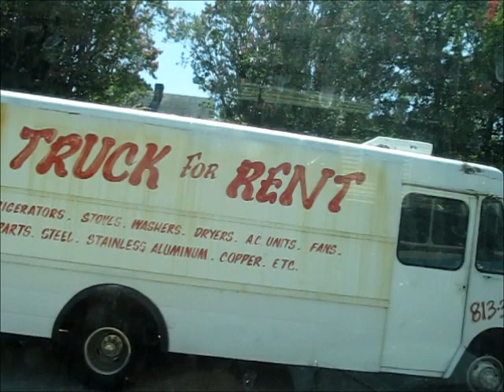Hampton Roads Transit #1907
On the 101 (Kecoughtan Rd.) line to Newport News Transit Center.

This is a 2004 Gillig Low Floor with a Cummins ISL engine and Voith D864.3 ADR transmission. The transmission retarder was off.